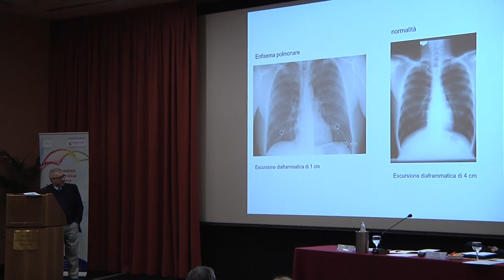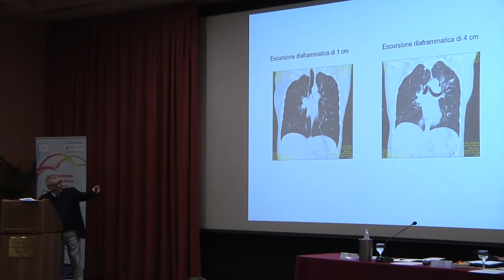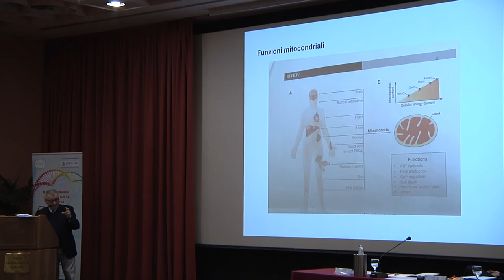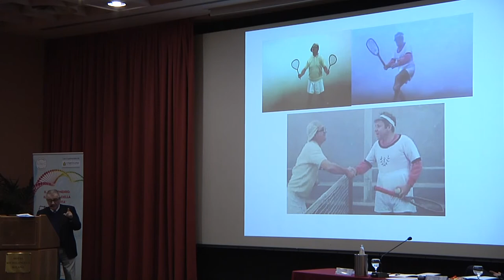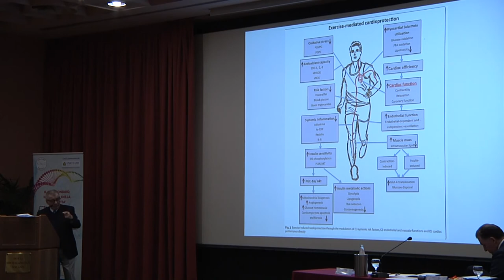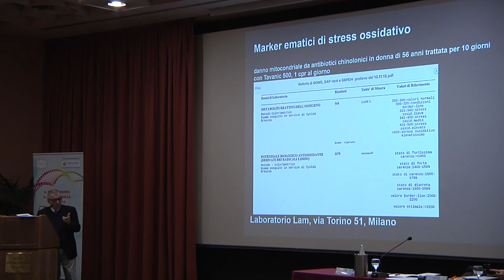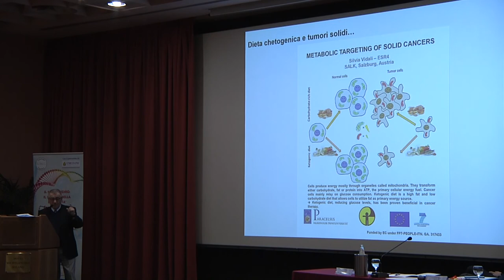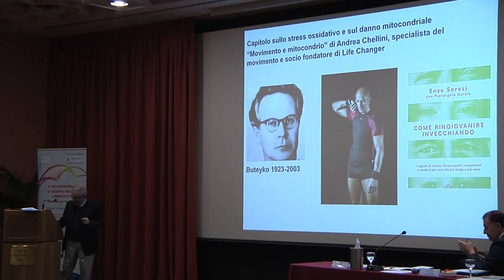Enzo Soresi - La salute del mitocondrio vista da un clinico e da uno specialista del movimento